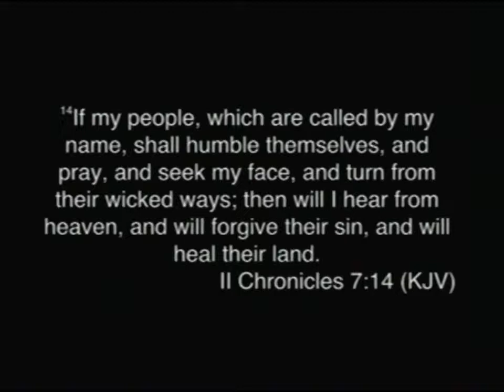I Look To You by Selah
Drama performed to "I Look To You" by Selah.